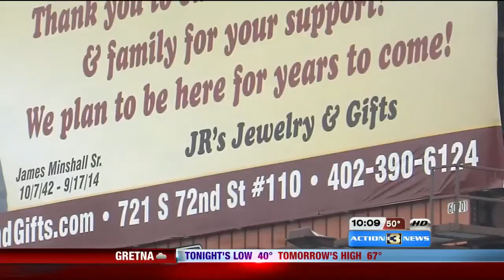Minshall family puts up billboard to thank community for support